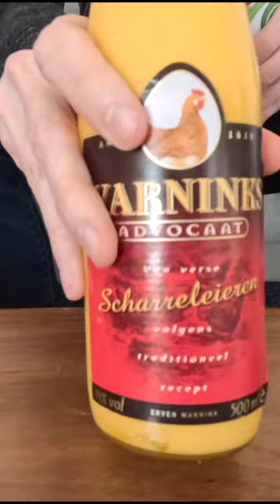americans try advocaat 🇳🇱 (americans try dutch food)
Michelle and Alex try Advocaat met slagroom (whipped cream), a popular eggnog-like alcoholic drink(?) here in the Netherlands.